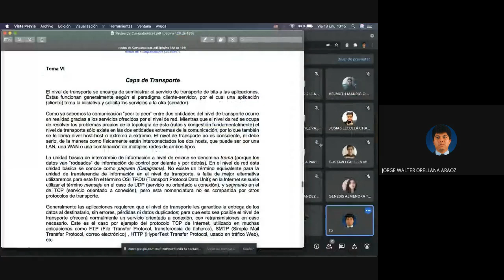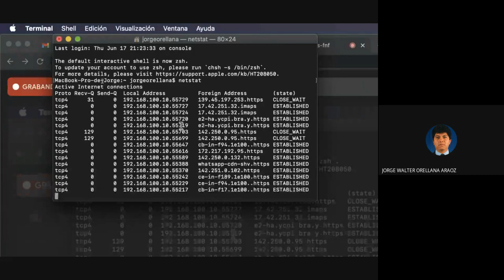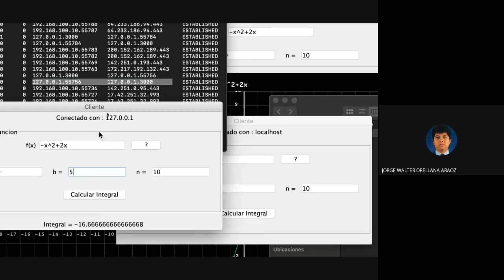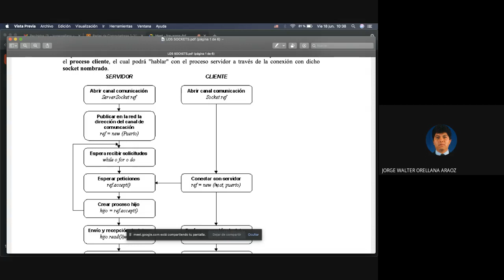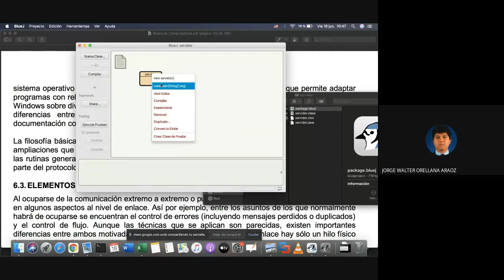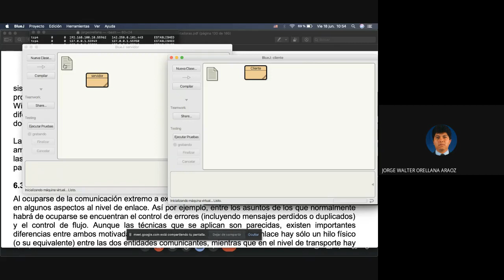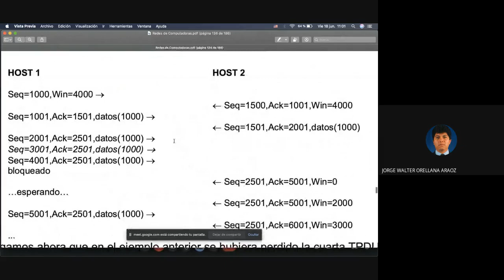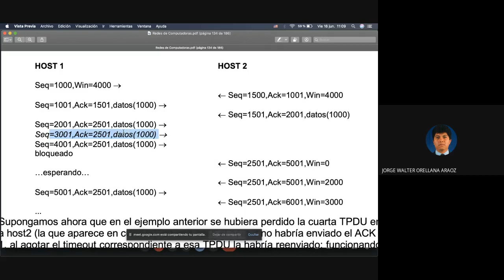Redes 1 21 Tema 6 Capa de transporte